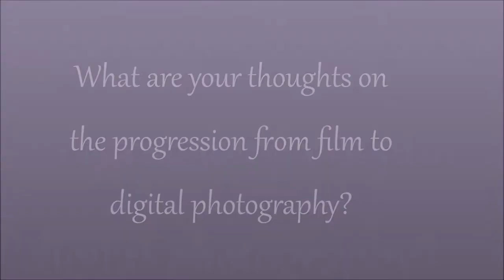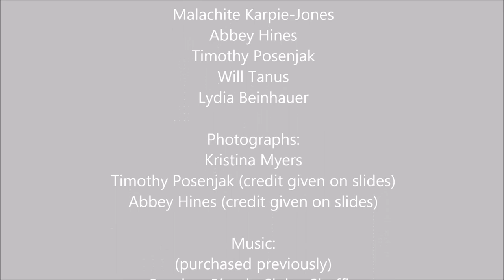Beauty is Everywhere : a mini documentary